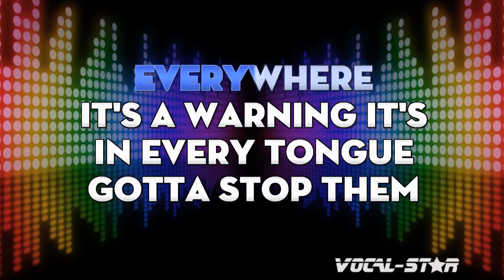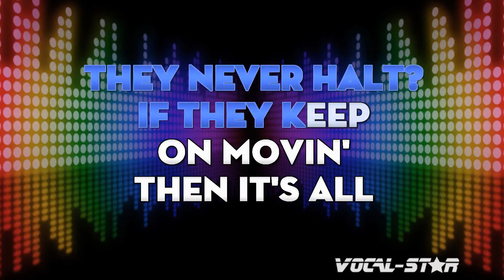The Osmonds - Crazy Horses (Karaoke Version) with Lyrics HD Vocal-Star Karaoke